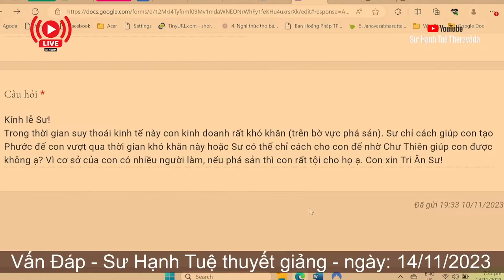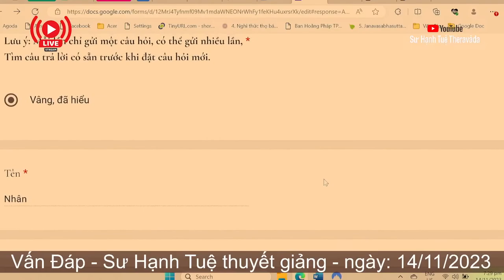2439. Tạo phước để vượt qua khó khăn?